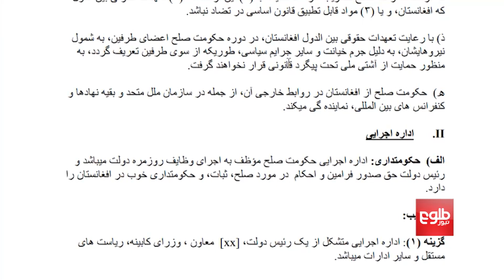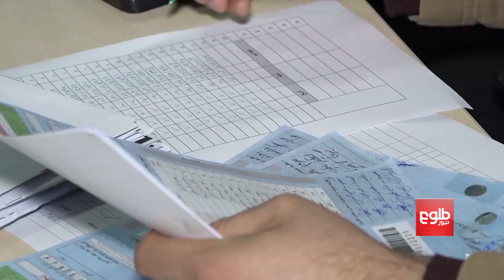Political Leaders to Meet on Proposed Draft for Afghan Peace | TOLOnews